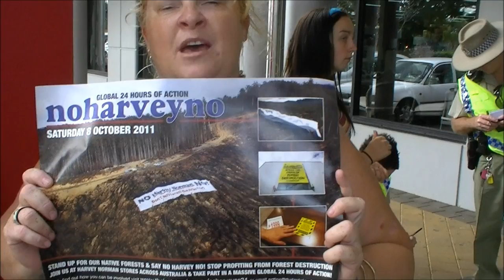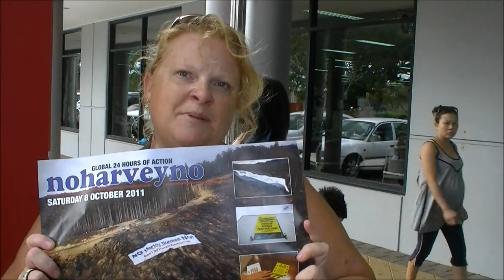No Harvey No - Darwin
No Harvey No action from Harvey Norman Berrimah (Darwin) on 8 October 2011.
part of The Last Stand global day of action to encourage harvey norman to stop using native forest and to switch to recycled timber